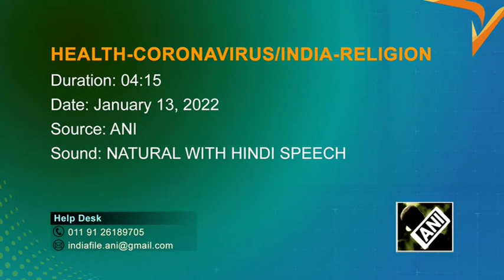Drones used to give ‘holy bath’ to devotees in India ahead of Hindu festival